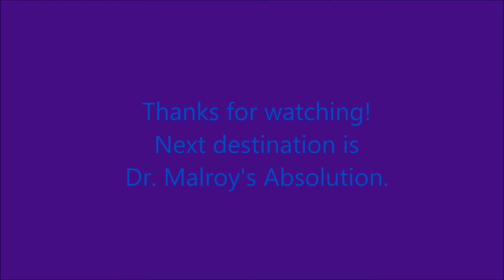Left 4 dead 2 Amazing Extraordinariness Season 15 Part 11:Burning Down Under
Now is nothing more than your worse nightmare.